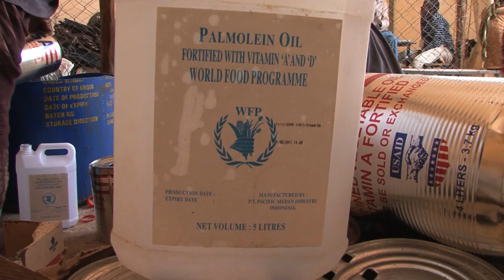Scenes from Dadaab Refugee Camp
This is a video news release composed of raw footage taken by our staff in the Horn of Africa.